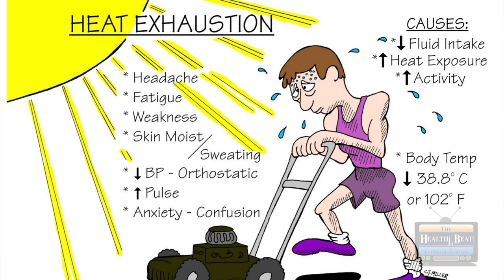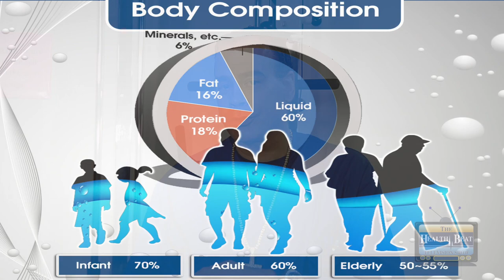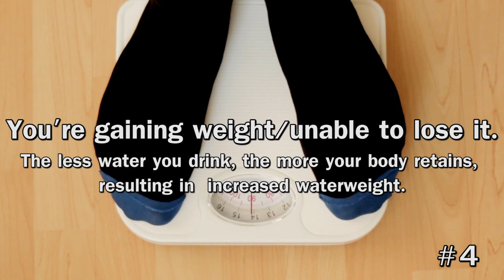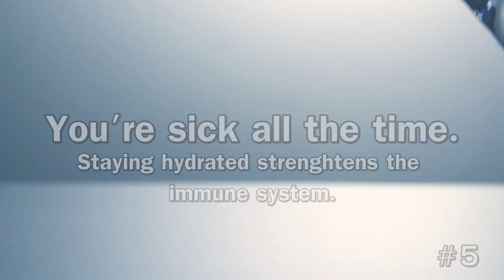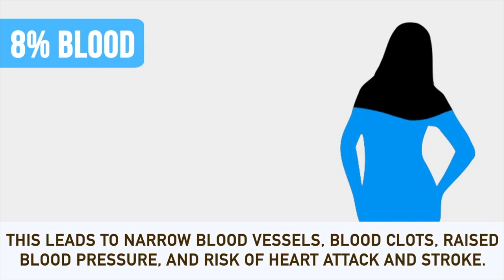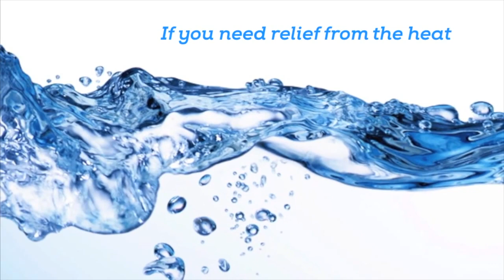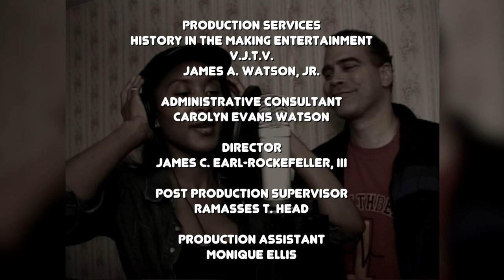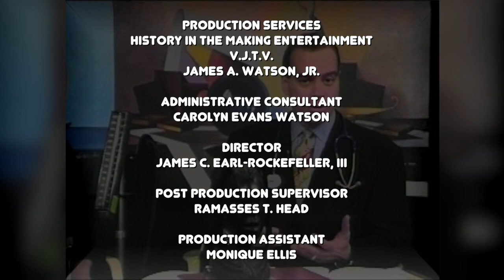Healthbeat 6 11 2017